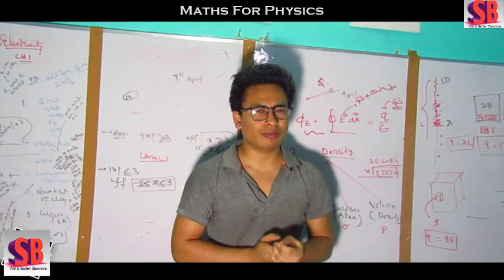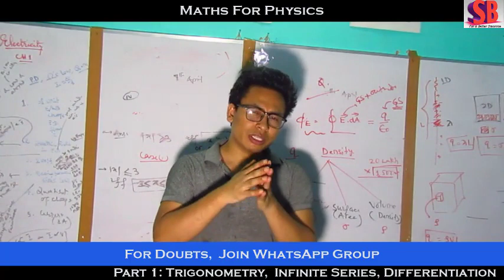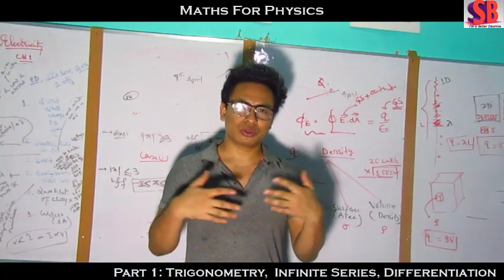Maths for Physics || Part 1 || Trigonometry || Infinite Series || Differentiation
Lecture available only in WhatsApp Group
Join Group for remaining lectures.

Lecture upload at 5 am every Monday to Friday.

Contact  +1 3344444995 (text only)/contact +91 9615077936 (text only)